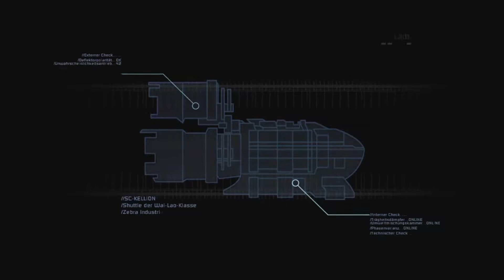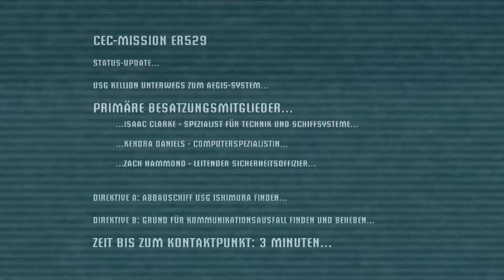Holpriger Start - #1 DEAD SPACE - Stream-Mitschnitt - Deutsch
Dies ist ein Mitschnitt aus einem Livestream Nächstes Mal live dabei sein!

✰ DEAD SPACE ✰
Horror-Action-Shooter von EA Redwood Shores und Electronic Arts

✰ Let's Play Dead Space ✰
Stream Mitschnitt von Rainbird (2018)

Nur die Toten überleben.
Ein riesiges Minenschiff verliert die Energie und die Lichter gehen aus, nachdem ein seltsames antikes Artefakt auf einem entfernten Planeten ausgegraben wurde. Ingenieur Isaac Clarke begibt sich auf eine Reparaturmission und stösst auf ein albtraumhaftes Blutbad  die gesamte Crew wurde dahingemetzelt und von einer außerirdischen Plage infiziert. Isaac ist auf sich alleine gestellt, sitzt fest und muss in dieser aussichtslosen Situation ums Überleben kämpfen.